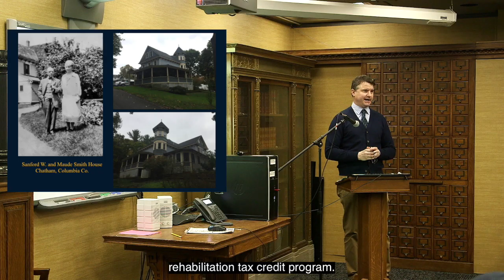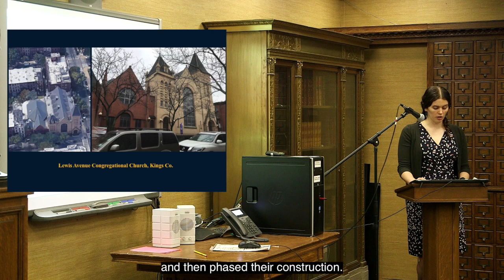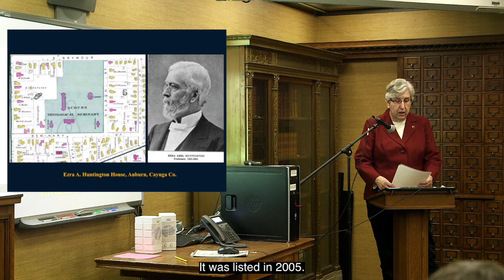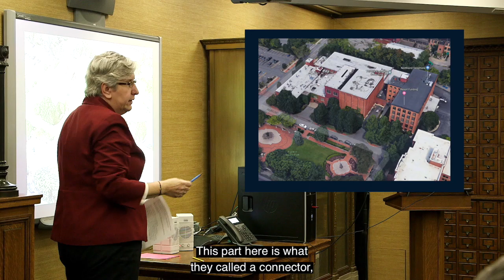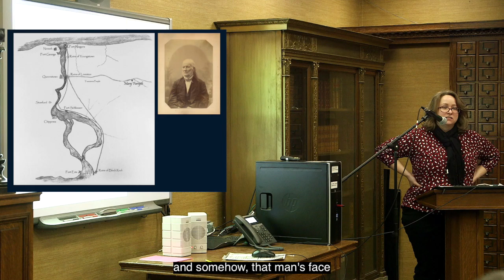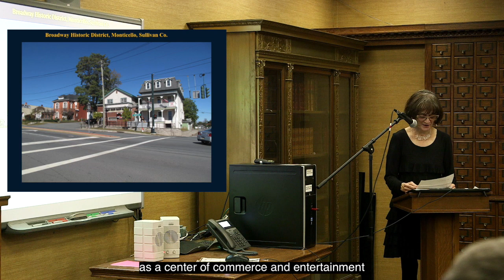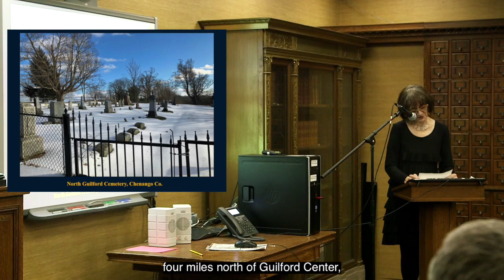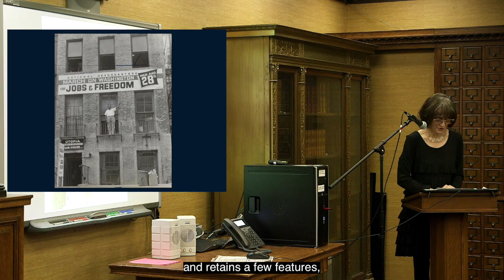Parks And Recreation State Review Board Meeting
Our team can help you create internal processes that promotes organizational development through video documentation and more!